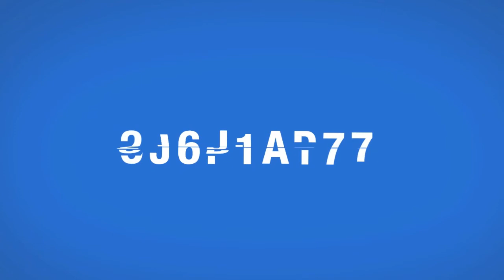Young Roddy - "Kyle Watson" [Official Video]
You are now watching the official music video for "Kyle Watson" by Young Roddy, from the album Good Sense, in stores worldwide via GOOD$ENSE / iHipHop Distribution.